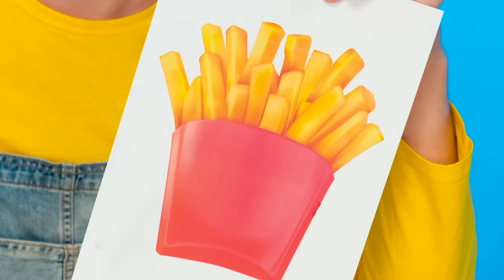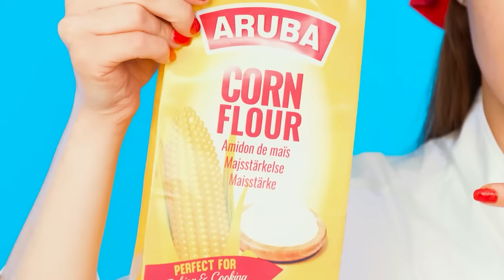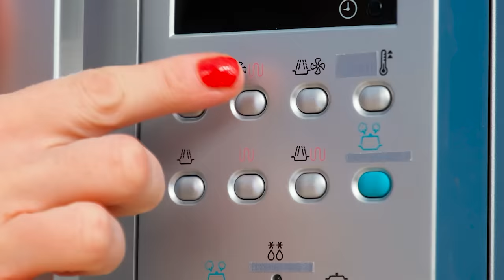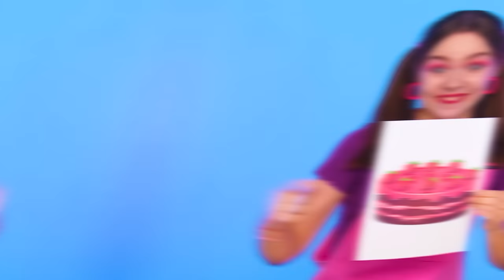Me vs Grandma Cooking Challenge | Funny Situations by RaPaPa Challenge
Today on our channel a new Cooking Challenge!